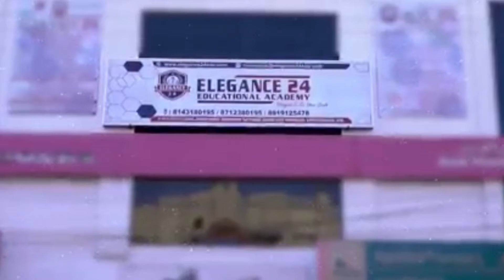TSPSC and others visited convey their deep condolences to Hon’ble Governor and her family members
Justice Hima Kohli, CJ of Telangana High Court
K Taraka Rama Rao: MA & UD, Industries & IT & C
 Patlolla Sabitha Indra Reddy, Education Minister
 Satyavathi Rathod, ST Welfare, Women & Child Welfare
T Srinivasa Yadav
Srinivasa Goud
Errabelly Dayakar Rao
Prof Papireddy Chairman TSCHE
Bhopal Reddy, Chairman , TSLC
Madam mohan Rao General Secretary, IRCS
Vijay Kumar, IPS IG,
Dr Janardhan Reddy, TSPSC Chairman and others visited Raj Bhavan and convey their deep condolences to Hon’ble Governor and her family members